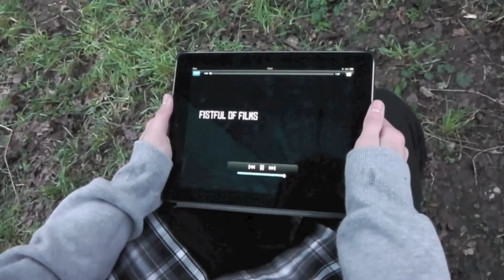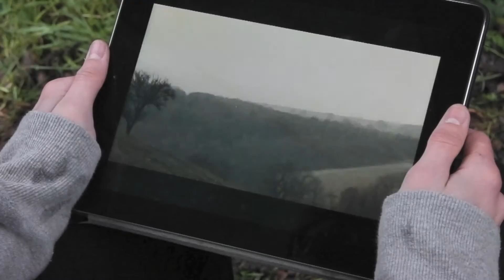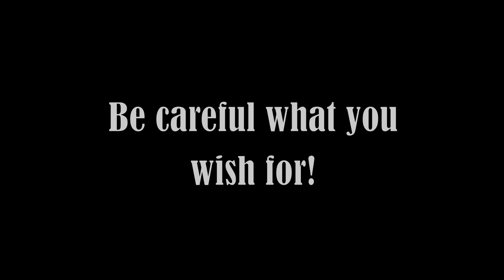Be careful what you wish for...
A western short film that I made for AS Film Studies.

Starring:
Jay Butler & Ben Brickley.

The First Tavern (Once Upon A Time In The West OST) - Ennio Morricone
Ballad Of A Gunman - Marcello Giombini